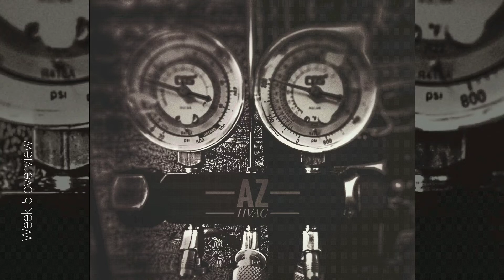HVAC school, is it worth it? Week 5 overview, Mechanical check lists. New logo!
Here is a brief rundown of week 5 of HVAC school